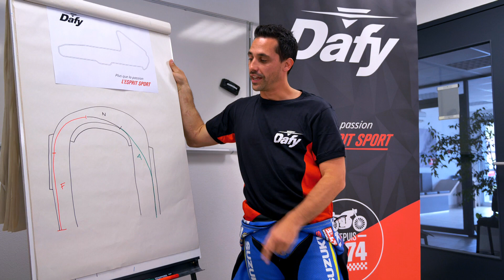Quand tes stagiaires sont des boulets.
Il n'est pas toujours facile de former des graines de champions de la piste... Notre pilote Alexis Masbou en sait quelque chose !